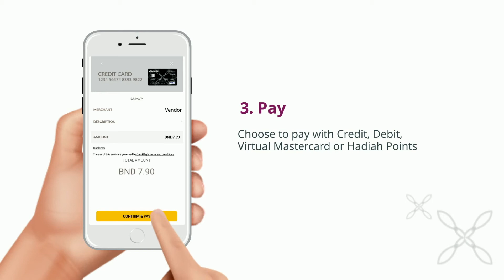How to use BIBD QuickPay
Introducing BIBD QuickPay, quick cashless payment option via QR code. Simply Scan - Pay - Confirm.